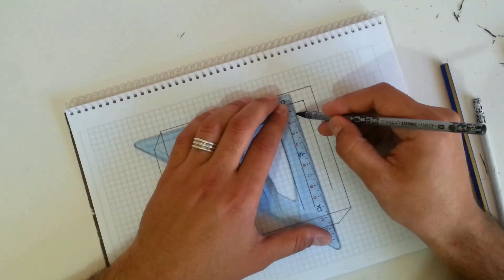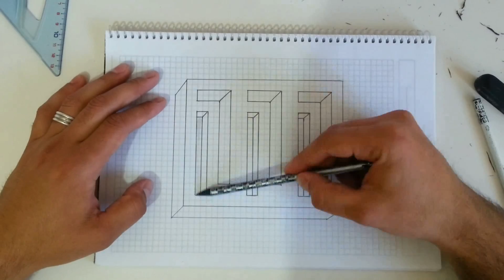3D Üçlü Blok Çizimi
3D Üçlü Blok Çizimi - Karakalem Çalışması

3d çizimler,
3d çizim kolay,
3d çizimler kolay,
3d çizim merdiven,
3d çizim nasıl yapılır,
3d çizim programı,
3d çizim autocad,
3d çizim el,
3d çizim a harfi,
3d çizim araba,
3d çizim programları android,
3d çizim basit,
3d çizim bilgisayar,
basit 3d çizim programı,
3d b harfi çizimi,
3d b çizimi,
3d çizim cetveli,
corel draw 3d çizim,
corel 3d çizim,
catia 3d çizim örnekleri,
3d c harfi çizimi,
3d çizim çukur,
3d çizim nasıl çizilir,
autocad 3d çizim dersleri,
3d çizim 5 dakikada hallet,
kareli deftere 3d çizim,
3d max çizim dersleri,
3d dolap çizim programı,
3d d harfi çizimi,
3d çizim en kolay,
3d çizim elma,
3d çizim e harfi,
elraen 3d çizim,
3d e harfi çizimi,
3d el çizimi,
fusion 360 3d çizim,
3d f harfi çizimi,
3d g harfi çizimi,
3d çizim harfler,
3d çizim s harfi,
3d h harfi çizimi,
3d çizim isimleri,
3d çizim küp,
3d çizim kolay tünel,
basit 3d çizim kendin yap,
3d k harfi çizimi,
3d l harfi çizimi,
minecraft 3d çizim,
3d max çizim,
3d mimari çizim programı,
3d makine çizim programı,
3d m harfi çizimi,
3d çizim nedir,
3d çizim nedir nasıl yapılır,
3d yazıcı çizim nasıl yapılır,
3d n harfi çizimi,
3d çizim online,
3d çizim öğrenme,
3d çizim örnekleri kolay,
autocad 3d çizim örnekleri,
solid 3d çizim örnekleri,
3d çizim pc,
3d çizim programı android,
3d çizim programı türkçe,
3d çizim programları ücretsiz,
3d çizim programı mobil,
3d r harfi çizimi,
solidwork 3d çizim,
3d s harfi çizimi,
3d çizim şakaları,
3d çizim tableti,
3d çizim tünel,
3d çizim teknoloji tasarım,
3d karakalem çizim teknikleri,
3d t harfi çizimi,
3d çizim uygulamaları,
unity 3d çizim yapımı,
3d çizim üçgen,
ücretsiz 3d çizim programları,
3d çizim videoları,
3d çizim yapma programı,
3d çizim yılan,
3d çizim youtube,
3d çizim yapmak,
3d çizim yapma sitesi,
3d z harfi çizimi,
autocad 2020 3d çizim, karakalem çizimleri,
karakalem çalışması,
karakalem çizimleri kolay,
karakalem dersleri,
karakalem çizimi,
karakalem çalışmaları,
karakalem el çizimi,
karakalem dudak çizimi,
karakalem yüz çizimi,
karakalem atatürk çizimi,
karakalem at çizimi,
karakalem araba,
karakalem ağaç çizimi,
karakalem ayakkabı çizimi,
karakalem anime,
karakalem araba çizimleri,
karakalem armut çizimi,
aslan çizimi,
karakalem at çizimi,
karakalem at çizimi kolay,
karakalem başlangıç,
karakalem bardak çizimi,
karakalem basit,
karakalem burun,
karakalem balık çizimi,
karakalem bebek çizimi,
karakalem bulut çizimi,
karakalem boyama,
karakalem çizim,
karakalem cami çizimi,
karakalem çizim teknikleri,
karakalem çizimi kolay,
karakalem çizim dersleri,
karakalem çizgi çalışması,
karakalem dersi,
karakalem dil,
karakalem dersi 1,
karakalem dinazor çizimi,
karakalem ev çizimleri,
karakalem elbise çizimleri,
karakalem erkek çizimi,
karakalem el çizimleri,
karakalem eğitimi,
karakalem ev çizimi,
karakalem elma,
karakalem fincan çizimi,
karakalem fotoğraf,
karakalem ferrari çizimi,
karakalem flamingo çizimi,
karakalem gül çizimi,
karakalem göz,
karakalem gölgelendirme,
karakalem göz çizimi kolay,
karakalem graffiti,
karakalem hileleri,
karakalem hayvan çizimleri nasıl yapılır,
karakalem harry potter,
karakalem honda çizimleri,
karakalem harf çizimleri,
karakalem helikopter çizimleri,
karakalem hızlı çizim,
karakalem ışık gölge,
karakalem ışık gölge teknikleri,
karakalem insan çizimi,
karakalem insan çizimleri,
dijital çizim,
dijital düzenleme,
dijital edit,
Picsart,
Photoshop,
Photoshop yapma,
karakalem insan,
karakalem ilk ders,
kara kalemle çizimler,
karakalem ile kolay çizimler,
karakalem insan yüzü çizimi,
karakalem joker,
Barış Özcan,
göz yanılması videoları,
göz yanılması çizimi,
göz yanılması ilizyon,
paradoks,
ev ödevi,
resim ödevi,
enes batur,
orkun ışıtmak,
ruhi çenet,
burak şahin,
tamer yeşildağ,
yusuf aktaş,
meryem can,
halil söyletmez,
hayrettin,
duygu köseoğlu,
uras benlioğlu,
danla biliç,
MuratAbiGF,
Berkcan güven,
FurkanYamanHD,
Burak Oyunda,
Kafalar,
Reynmen,
Oha Diyorum,
Freud Fetih,
Oğuzhan Uğur,
Şahan Gökbakar,
Recep İvedik,
Çok güzel hareketler bunlar,
O ses Türkiye,
Survivor Türkiye,
yeteneksizsiniz Türkiye,
Hoca Ali Rıza,
Şeker Ahmet Paşa,
Osman Hamdi Bey,
İbrahim Çallı,
Bedri Rahmi Eyüboğlu,
Mahmut Cûda,
Feyhaman Duran,
Fikret Mualla,
Nazmi Ziya Güran,
Nuri İyem,
Namık İsmail,
Hale Asaf,
Abidin Dino,
İbrahim Balaban,
Nurullah Berk,
Avni Arbaş,
İnci Küpeli Kız,
Johannes Vermeer,
Guernica,
Pablo Picasso,
Gustav Klimt,
The scream,
Edvard Munch,
Mona Lisa,
Leonardo Da Vinci,
Son Akşam Yemeği,
Sandro Botticelli,
Michelangelo Buonarroti,
Salvador Dali,
Mucize Doktor, Hercai dizi, Eşkiya dünyaya hükümdar olmaz, kurtlar vadisi, arka sokaklar, tiktok, picsart, vine, tiktok videoları,